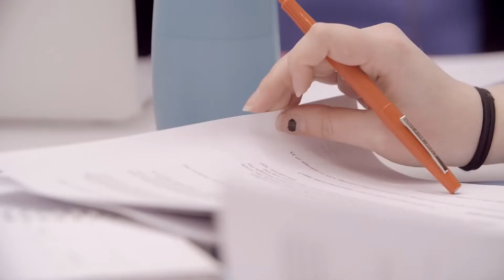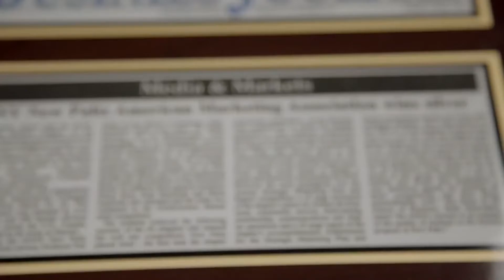State University of New York at New Paltz | School of Business